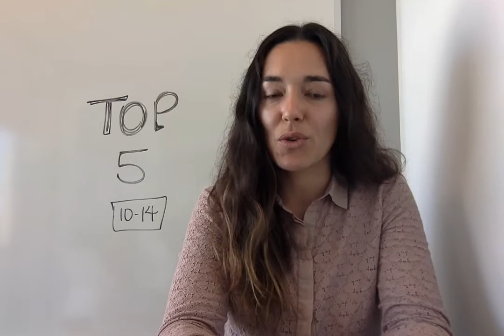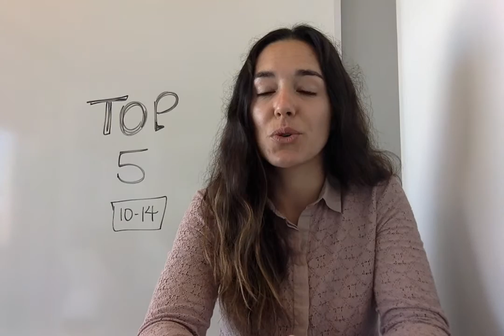Top 5: Raspberry Pi tornado warning system, 4 open boards for IoT development, and more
5. How to recognize an open leader when you see one

4. Tips for building your own maker workspace

3. Why public libraries need to support open source

2. 4 versatile boards for fast, inexpensive IoT development

1. Build your own Raspberry Pi tornado warning system